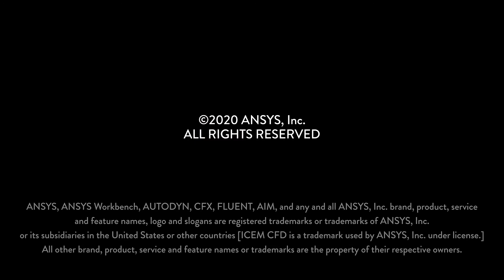Time Domain Dynamic Problems — Course Summary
This video lesson summarizes all the concepts regarding time domain analysis we discussed throughout this course. It is part of the Ansys Innovation Course: Time Domain Dynamic Problems. To access this and all of our free, online courses — featuring additional videos, quizzes and handouts — visit Ansys Innovation Courses